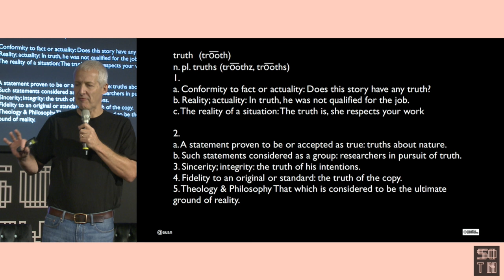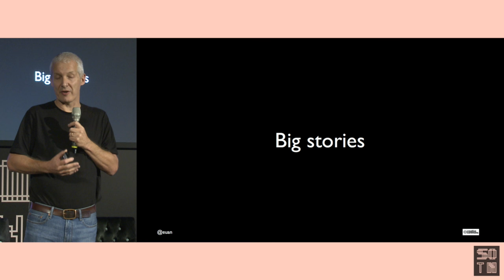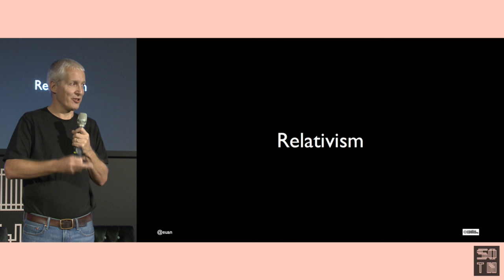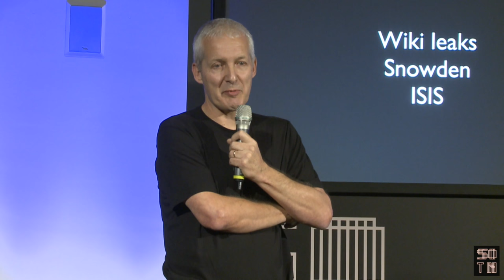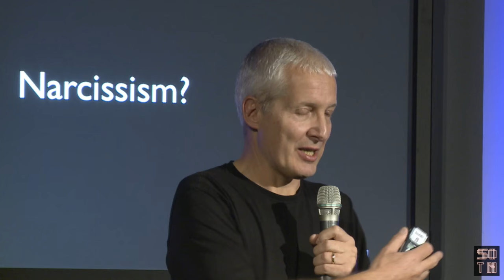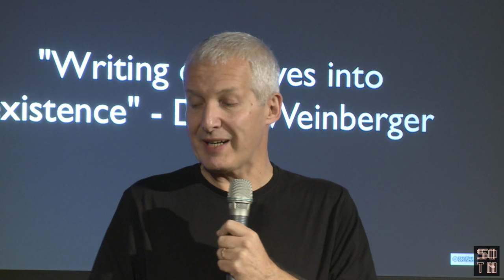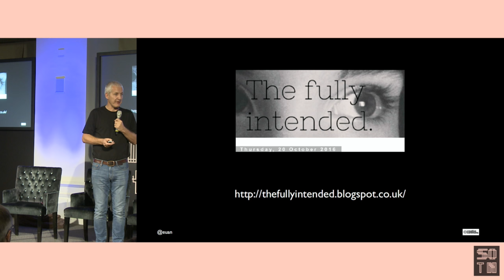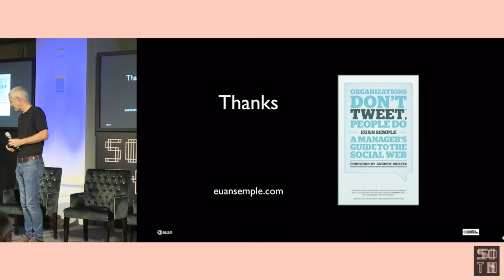Euan Semple | Seeking personal truth | State of the Net 2016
Keynote speech
Building your own personal truth

Euan Semple